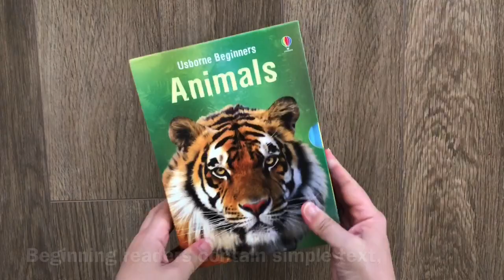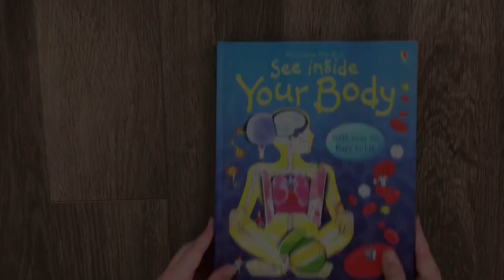10 Favorite Usborne Books for Elementary Readers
Join my exclusive VIP customer community: ReadingTradition.com